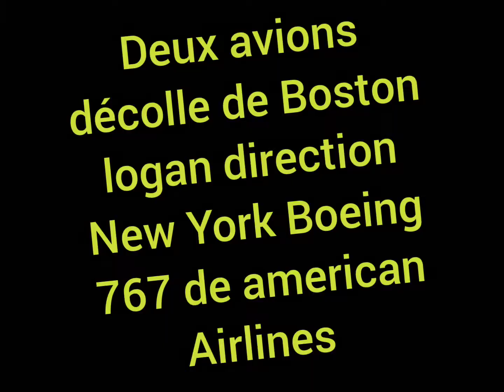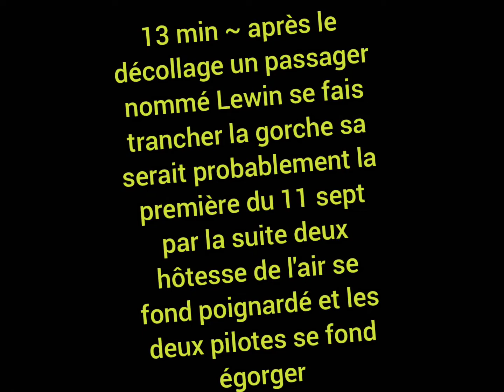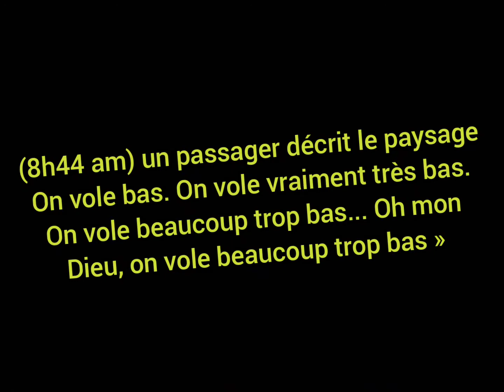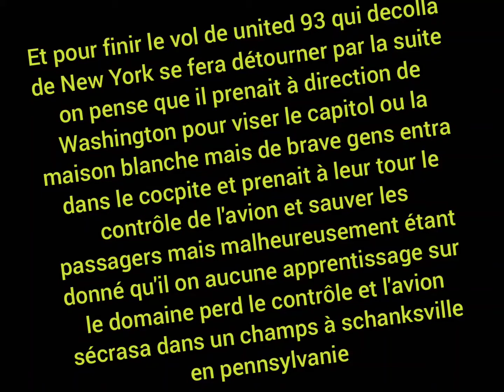Il y a 20 ans .. 911